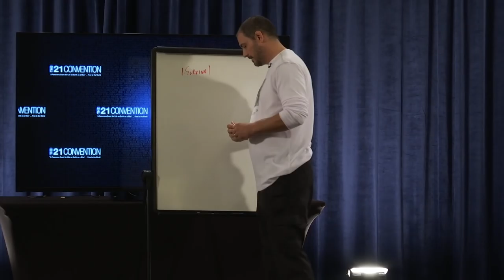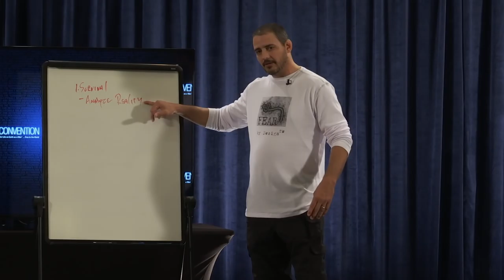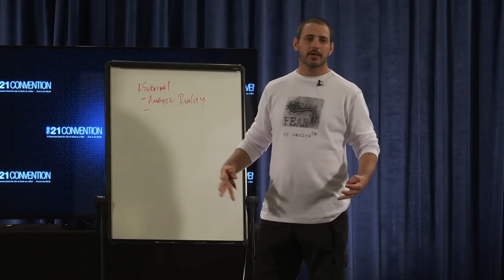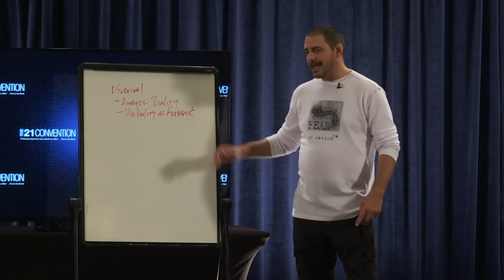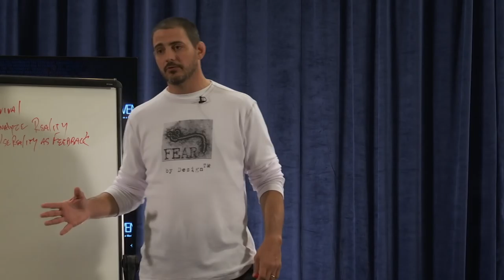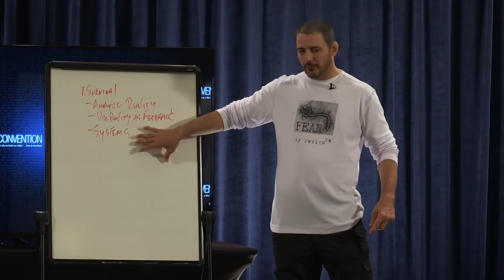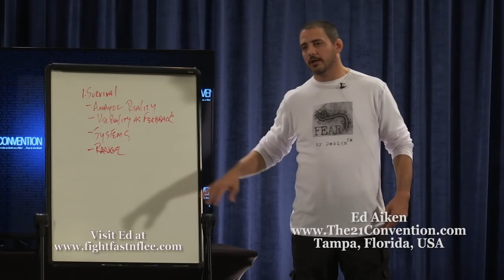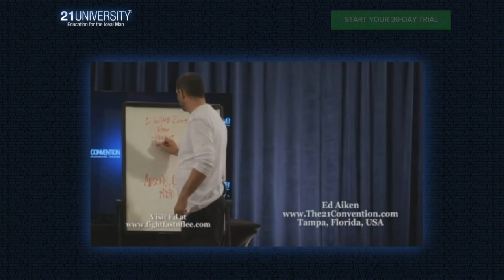Chapter 1 of 4 | The 3 Reasons Every Man Needs to Train for Extreme Violence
Ed Aiken outlines how to get started with martial arts. He also explores why training is such an important component of being a man.

In the full video, you will learn:

- What’s the suggested first step when deciding to train martial arts.
- How to figure out which martial art is right for you.
- The single biggest mistake to avoid when training.

About the speaker :

"I have spent most of my life learning about the mind and body.  I have over 30 years experience in martial arts, hypnosis, meditation, neuro-linguistic programming, etc.  At Force Dynamix we offer different trainings in martial arts fitness, self-defense, JKD concepts, social hypnosis, clinical hypnosis, group dynamics, force on force handgun training scenarios, and more.

I am fully certified in various martial arts and mental arts and am excited to bring to you the cutting edge in mind and body training.  Here is a brief list of some of my qualifications :

Brazilian Jiu Jitsu Black Belt
Full Instructor in Jeet Kune Do Concepts
Years of experience in Thai Boxing, Savate, Judo, Kali, MMA, etc.
Certified Professional Advanced Clinical Hypnotist
Certified Master Trainer of Clinical Hypnotherapy
Certified Master Practitioner of Neuro Linguistic Programming
Certified Practiioner of Hemispheric Integration
Have developed numerous Programs about Fitness, Self-Defense, and Change Work
Have personally taught large Corporations, UFC/MMA Fighters, Celebrities, Government Agencies and Law Enforcement

Through our boot camps, clinics, group classes, online training, and intensive personal training programs...we aim to deliver the most realistic and well-rounded mind and body training available anywhere ... let alone here in Austin TX."